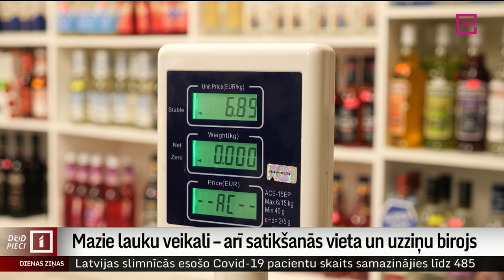Mazie lauku veikali – arī satikšanās vieta un uzziņu birojs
Ziema ir grūts laiks arī mazajiem lauku veikaliem. Tie cenšas izdzīvot līdz vasarai, kad atkal vajadzētu palielināties atpūtnieku un garāmbraucēju skaitam. Tomēr dažos Talsu novada mazajos veikalos uz situāciju raugās ar optimismu. To īpašnieki paši arī saimnieko aiz letes, uztver to kā savu sirds darbu un apzinās, ka reizē veic arī sociālo funkciju – palīdzot senioriem, kuri pilsētā nokļūt nevar, uzturot dzīvību miestā un esot kā satikšanās vieta vietējiem.